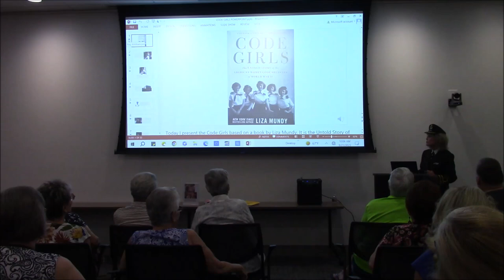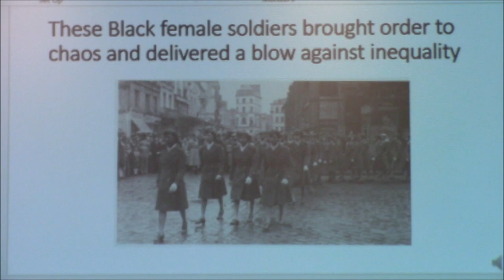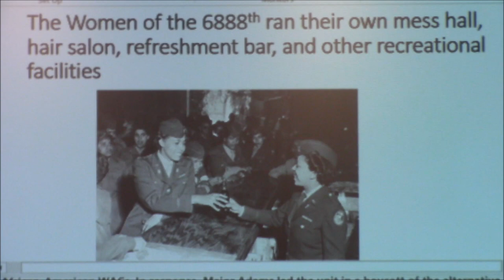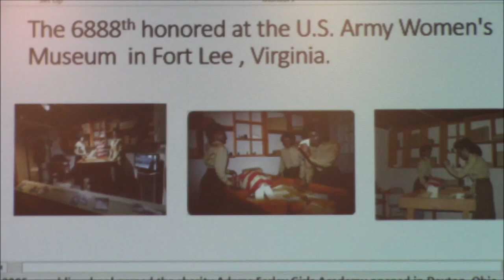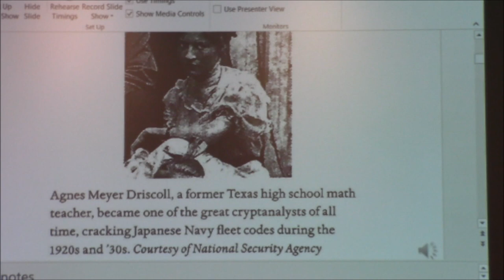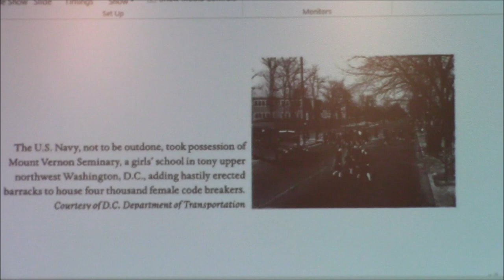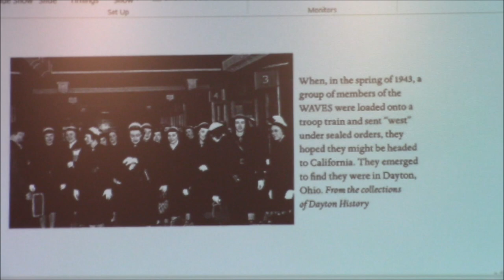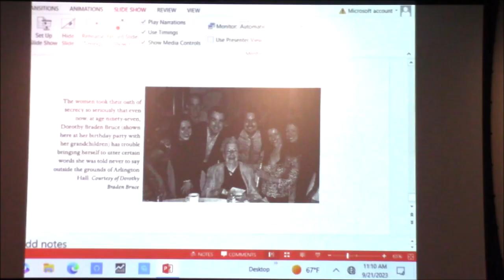The Code Girls and the 6888th Central Postal Directory Battalion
Presenter Kandy Wagenbach with the Daughters of the American Revolution speaks about two important, but often unrecognized women's groups who served in WWII.
The Code Girls portion of the presentation discusses  the recruitment and service of 10,000 American women who worked 24/7 to break Japanese and German codes and help win World War II.

The story of the Six-Triple 8 is about the first Black Battalion of women to be sent overseas. They sorted through 3 years of mail in London and France and cleaned the backlog in 6 months at each location. They were never recognized, but in 2022 they were presented with the Congressional Gold Medal of Honor by Congress.